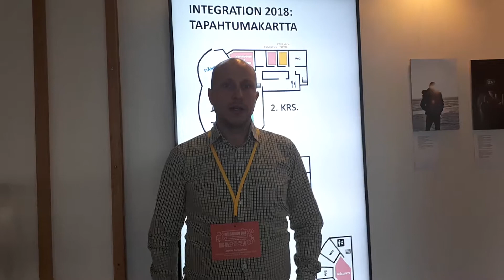Työvoiman liikkuvuus Euroopassa -hanke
Jaakko Pohjolainen kertoo Työvoiman liikkuvuus Euroopassa -hankkeesta.